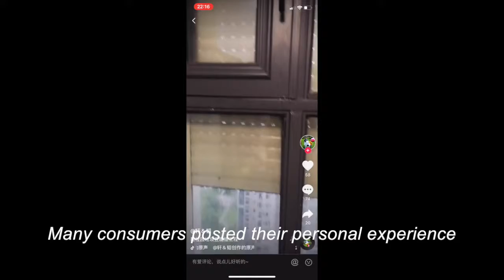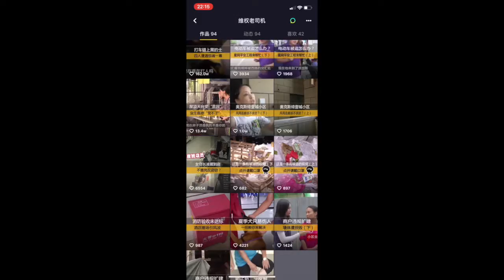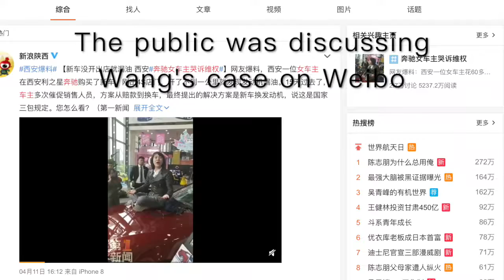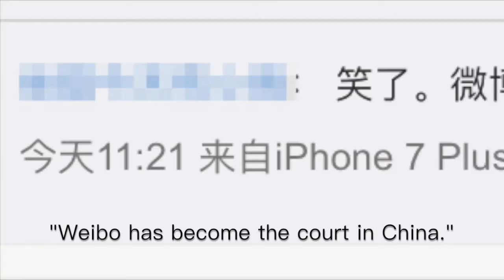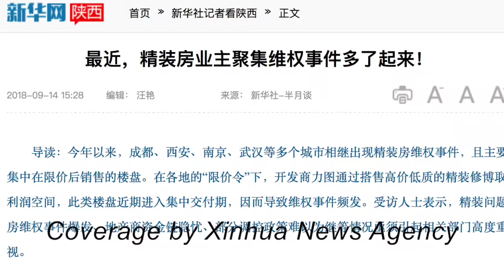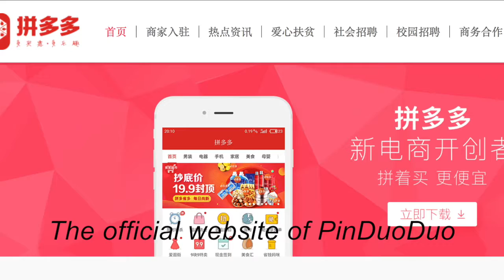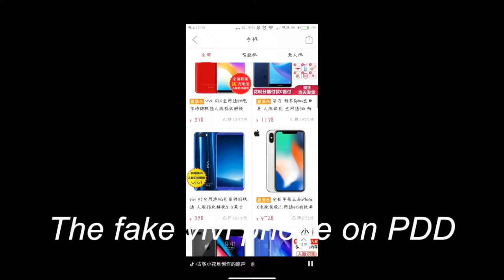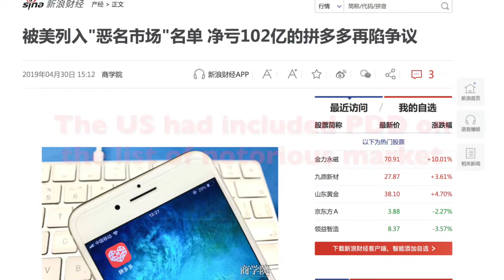Zizheng Yu - From consumer activist to consumer citizen: The consumer video activism in China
"From consumer activist to consumer citizen: The consumer video activism in China"
by Zizheng Yu (Cardiff University)

2019
Today, Short-video-based social media platforms have become one of the most frequently-used tools for Chinese consumers to retrieve their legitimate rights and urge the reformation of governmental regulation on specific markets. To take the Chengdu housing problem, for instance, the homeowners urged the policymakers to draw up certain policy to discipline the illegal developers, and help them to get compensations from these construction companies, by uploading short videos about their offline protests and housing quality problems on different SVB platforms. These consumer video activism practice somehow could be regarded as "consumer video activism". In the video I present, three cases of consumer video activism have been shown.

Zizheng Yu is a PhD student at Cardiff University. He is researching consumer video activism and short video social media in China.